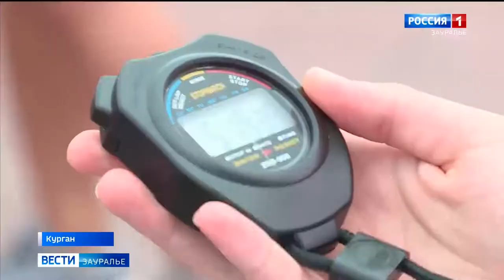Репортаж ВГТРК "РОССИЯ" из Кургана, Межрегиональный турнир по кроссфиту в 5 регионах, 03.09.2022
Репортаж телеканала "Россия 1" кроссфита нашего клуба из Кургана

3 сентября 2022 года Московская областная общественная организация «Спортивно-патриотический клуб «ЯРОПОЛК» при поддержке Министерства спорта Российской Федерации и Морской коллегии при Правительстве Российской Федерации провела Межрегиональный турнир по функциональному многоборью (кроссфит).
В день солидарности в борьбе с терроризмом 3 сентября 2022 году в 5 регионах (Московская область, г. Красногорск; Курганская область, г. Курган; Архангельская область, г. Архангельск; Республика Бурятия, г. Улан-Удэ; Ульяновская область, г. Ульяновск) состоялся Межрегиональный турнир по функциональному многоборью (кроссфит), который включал в себя спортивный, физкультурно-оздоровительный, развлекательный и образовательный сегменты.
Турнир был посвящен памяти жертв террористических актов из числа гражданского населения, а также сотрудников правоохранительных органов, погибших при выполнении служебного долга.
2. Клуб в яндекс ДЗЕН
3. Канал клуба в РУТУБЕ